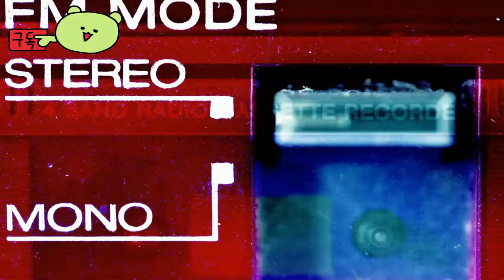디 이터널 라이프 오브 골드맨 ( The Eternal Life of Goldman ) 골드먼의 영원한 삶 데모 게임 플레이 _gamescom 2024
💎Game release date : 출시 예정 게임

🎀Supported Languages

한국어 ✔  ✔
영어 ✔ ✔ ✔
프랑스어 ✔ ✔ ✔
독일어 ✔ ✔ ✔
중국어 번체 ✔  ✔
중국어 간체 ✔  ✔
일본어 ✔ ✔ ✔
폴란드어 ✔  ✔
러시아어 ✔  ✔
스페인어-중남미 ✔  ✔
벨라루스어 ✔  ✔

🕹️Game content
숨이 멎을 듯한 플랫포머 어드벤처 게임에서 손으로 직접 그린 광활한 군도를 탐험하고, 베일에 싸인 Deity를 물리치세요. 고대 우화에서 영감을 받은 스토리와 클래식한 프레임 바이 프레임 애니메이션을 경험하세요.

⚡Game Developer
 Weappy Studio